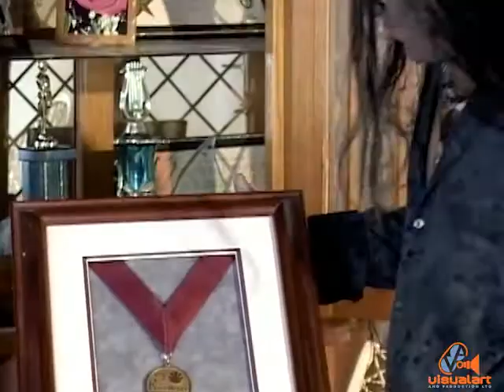Chris Garcia - Tribute to Sundar Popo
Featuring Black Stalin
Produced and directed by Hansley Ajodha.